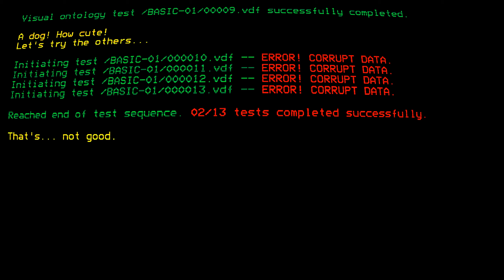Game Spotlight | Murder By Numbers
Shout-out to Mediatonic for giving us a chance to try Murder By Numbers. Check them out on Steam